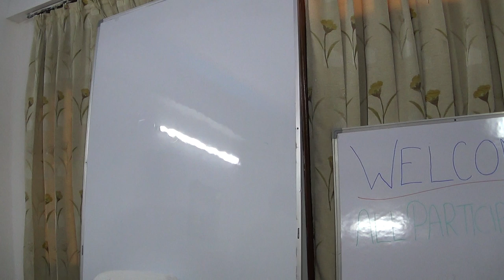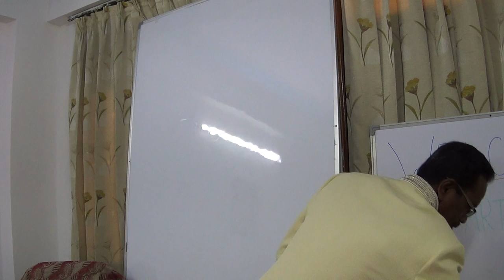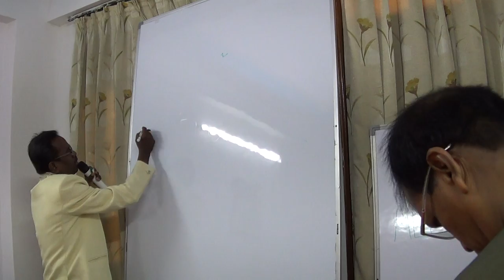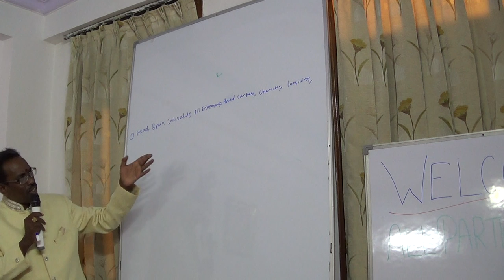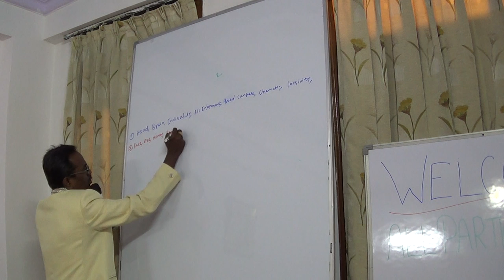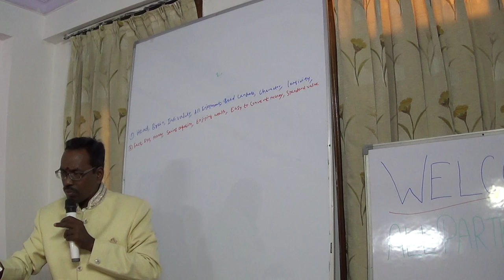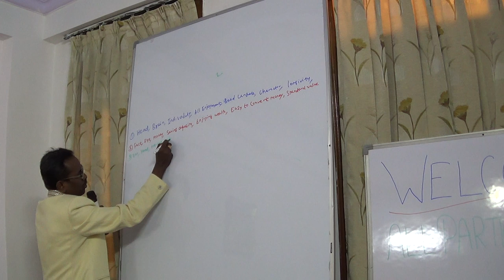KP Astrology Class in English in Delhi - 01 | Cuspal Interlink in KP Astrology | Astro Devaraj